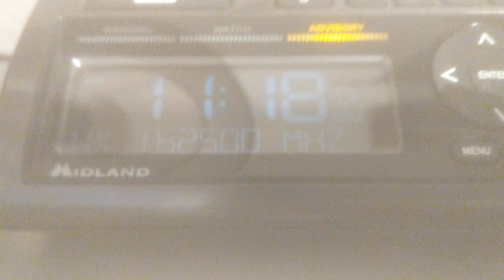Missed EAS#156 Flash Flood warning